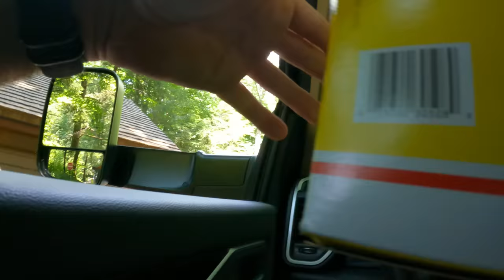Grabbin' 'Em Left & Right From The Motor Nature Trail And A Harley Stuck Under A House?